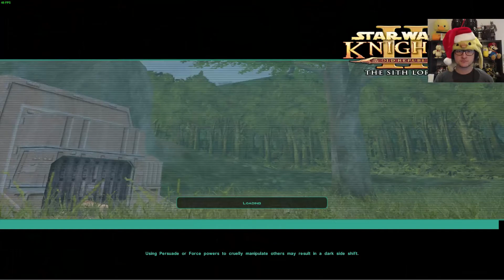KOTOR 2 ep 14 Mallrats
➜From waking up dazed and confused in a Kolto tank, to becoming the most powerful Jedi in the entire Galaxy, join me on this epic adventure in Star Wars: Knights Of The Old Republic II

Silly Mallrats... thinking they had a chance of survival